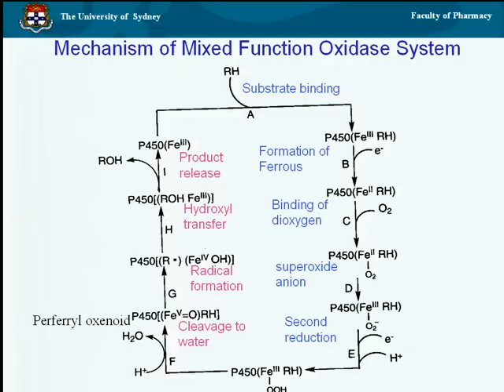Ferryl Feral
Iron oxidation states